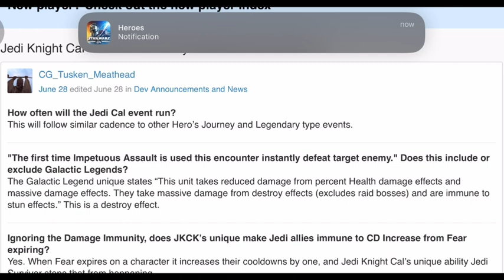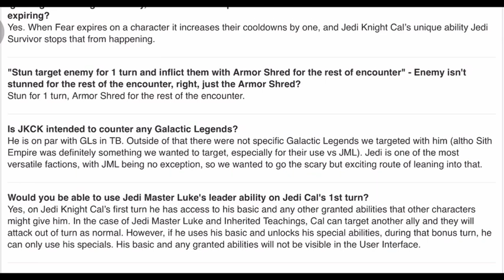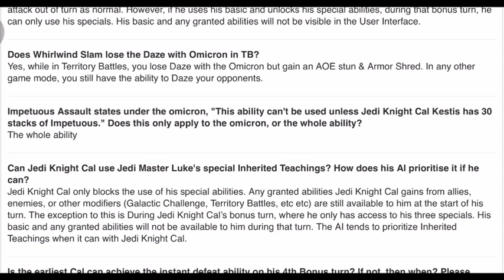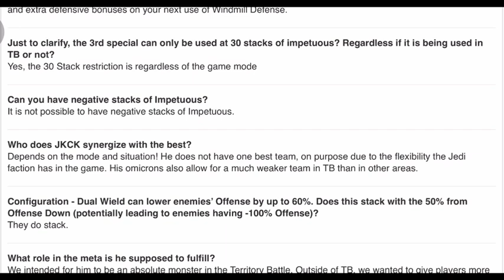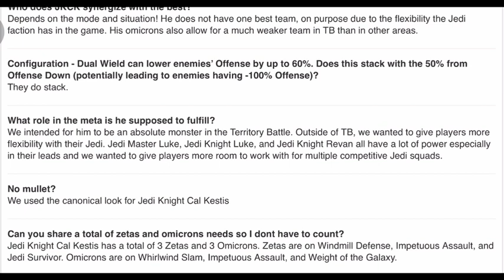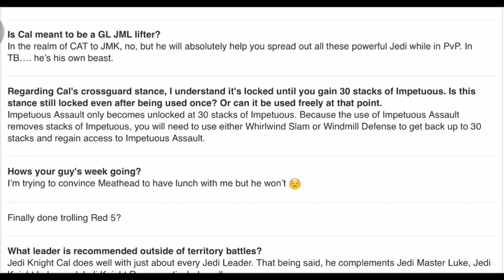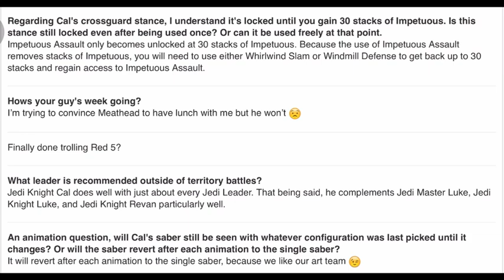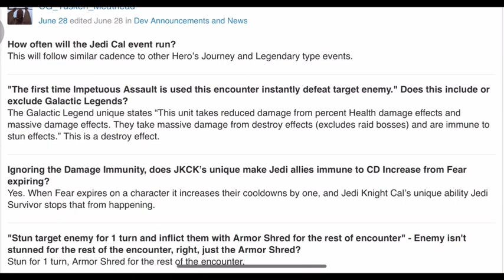Jedi Knight Cal Kestis Q&A with CG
Here we have the usual Q&A session with CG. I figured this one would be big and it is!

ALSO, apparently Tusken Dickhead didn’t do this one this time yet whomever did still out the stupid personal questions in this thing, so way to do jack weed!